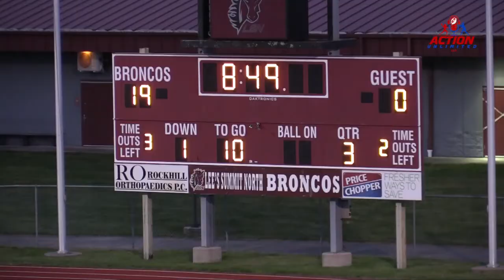Rebels vs Seminoles Coaches Cut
KC Rebels vs Seminoles: Coach's Evaluation Video